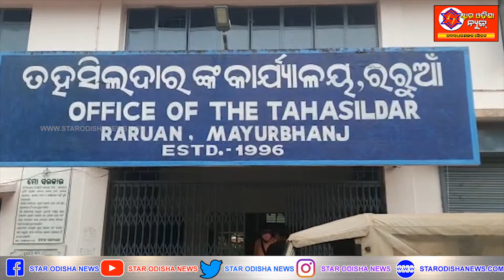ତହସିଲଦାରଙ୍କ ତାଲିବାନି ଶାସନ II ଅଭିଯୋଗ କଲେ ଦେଖାଉଛନ୍ତି ପୋଲିସର ଡର